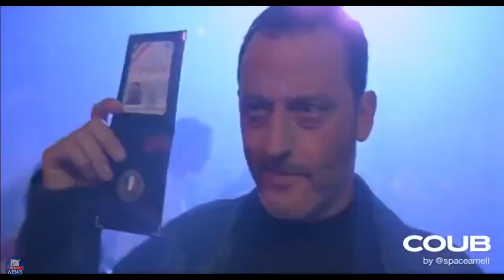Coub Of The Week | #160 | Memes News